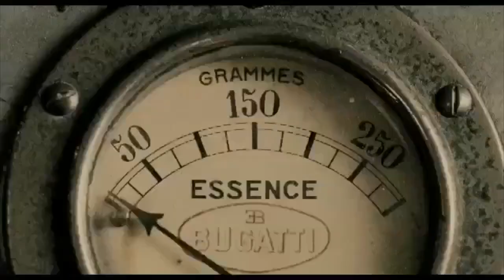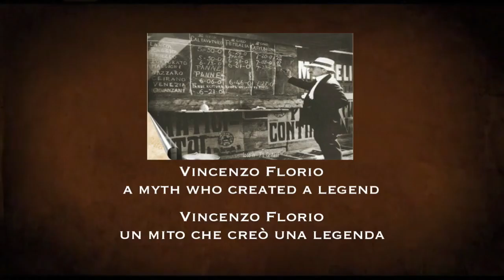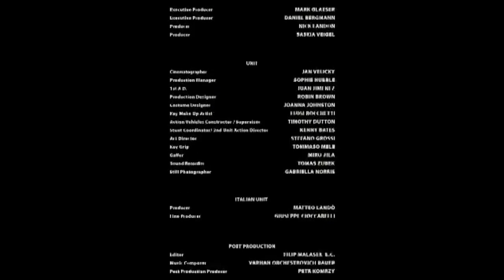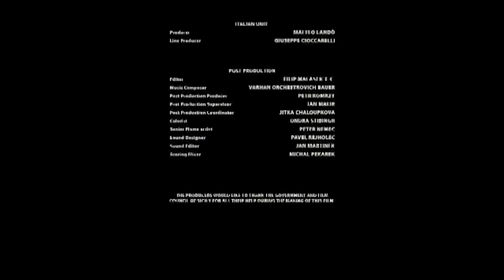Casa Florio LA TARGA DI VINCENZO FLORIO